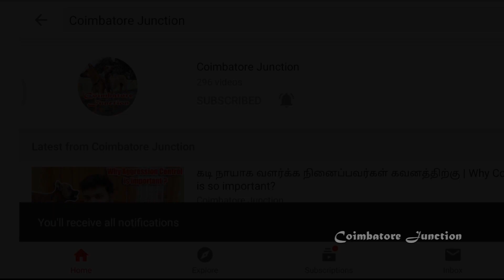Dog Vaccination in Tamil | நாய்களுகான தடுப்பூசி - சிறந்தது எது, கால அட்டவணை, A-Z விவாதம் & விபரங்கள்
நாய்களுக்கு உண்டான தடுப்பூசியும் கால அட்டவணை, அதன் அவசியம், அதில் சிறந்த பிராண்டுகள்.. இன்னும் பல விவாதங்களை இந்த காணொளியில் பார்த்து பகிரவும்🙏🙂

Mentioned Vaccines:-
*VANGUARD® PLUS 5 L4
*Nobivac® DHPPi